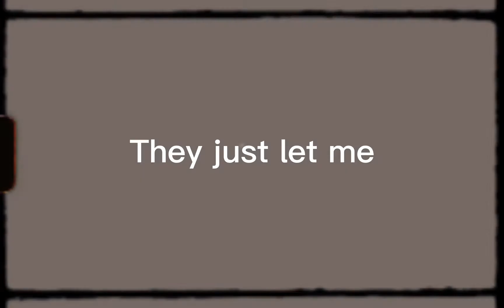Saiki k edit ⚠️flash warning ⚠️ why am I so proud of this edit😩❤️